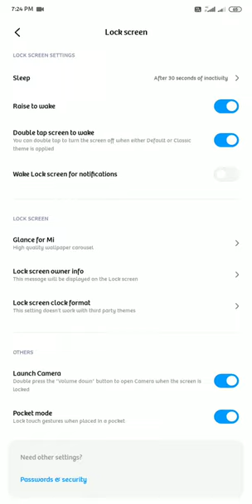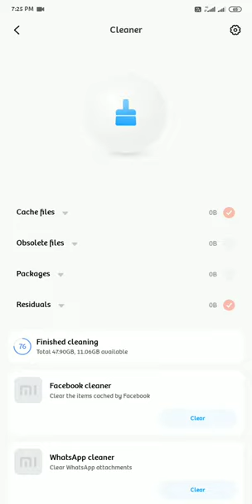how to remove display automatic lock screen wallpaper and remove cache memory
remove android lock screen autimatic display wallpaper and remove cache memory and speed up android phone